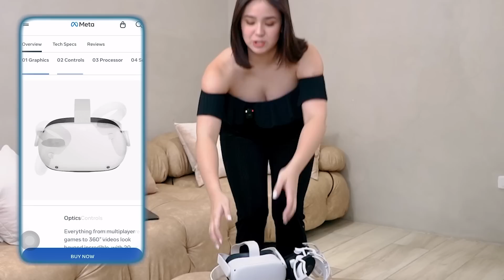VR GAMES | Mikee VS Paul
Fight mode on!

In this video, step into amazing visual scenes with me as Paul and I battled against each other over a couple of virtual reality games using the Meta Quest. Siyempre, lumabas na naman ang pagiging competitive ko kasi I wanted to score better against Paul. Hahahaha. Watch us fight, dance, and enjoy this experience. At abangan niyo rin ang aming rematch!